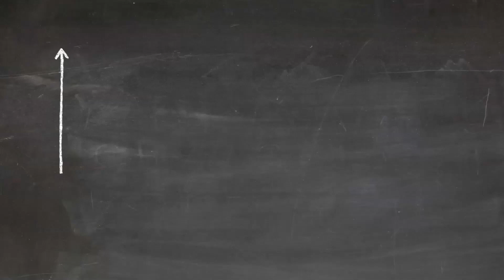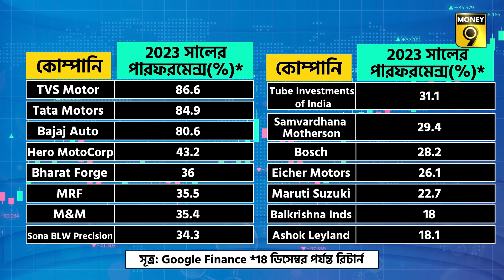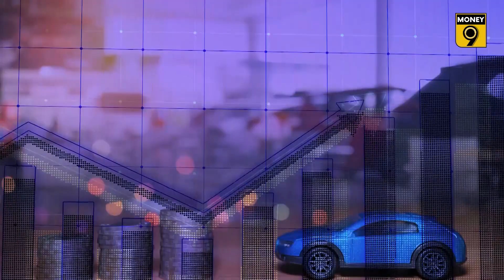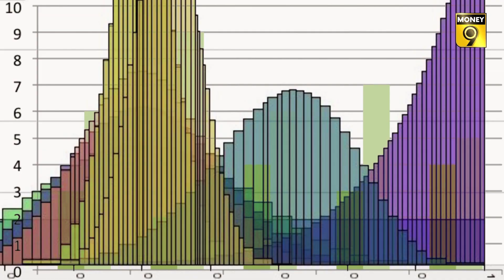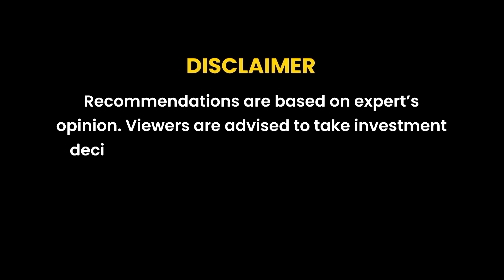গাড়ির চাকা, লাভের চাকা | AUTO STOCKS | Money9 Bangla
দেশে অটোমোবাইল বিক্রি বর্তমানে টপ গিয়ারে চলছে। ফেডারেশন অফ অটোমোবাইল ডিলারস অ্যাসোসিয়েশন অফ ইন্ডিয়া, বা FADA-র তথ্য থেকেই তা পরিষ্কার। নভেম্বর মাসে, গাড়ি বিক্রি 28.54 লক্ষ ইউনিটের সর্বোচ্চ রেকর্ড ছুঁয়েছে৷ উৎসবের মরসুমের ফলে এই রেকর্ড বিক্রি বলা যেতে পারে।

অনেক উৎসব, যেমন ধনতেরাস, দীপাবলি, ভাই ফোঁটা, গুরু নানক জয়ন্তী ইত্যাদি নভেম্বরে উদযাপিত হয়৷  এই দিনগুলিতে গাড়ি কেনা শুভ বলে মনে করা হয়। তবে কি 2024 সালেও অটো বিক্রির এই প্রবণতা অব্যাহত থাকবে?

অটো সেক্টরে বিনিয়োগের এটাই কি সঠিক সময়? যদি উত্তর হ্যাঁ হয়, তাহলে এই সেক্টরে কি এমন কোন শেয়ার আছে যার মূল্য বর্তমানে 500 টাকার নিচে এবং বিনিয়োগের উপযুক্ত? আসুন, বোঝার চেষ্টা করা যাক।  ডিসেম্বরের তৃতীয় সপ্তাহ পর্যন্ত নিফটি 50 সূচক 18% বেড়েছে। এর তুলনায়, নিফটি অটো সূচক 42% এর বেশি রিটার্ন দিয়েছে।

কিন্তু, নিফটি অটো ইনডেক্সের এই দুর্দান্ত পারফরম্যান্সের বেশিরভাগই মাত্র 3টি শেয়ারে চিহ্নিত করা যেতে পারে। এর মধ্যে রয়েছে TVS Motors, Tata Motors এবং Bajaj Auto, যা একসাথে 80% এর বেশি রিটার্ন দিয়েছে। লক্ষণীয় বিষয় হল যে অটো সূচকের সমস্ত শেয়ারের মধ্যে শুধুমাত্র Samvardhana Motherson এবং অশোক লেল্যান্ড বর্তমানে 500 টাকার নিচে লেনদেন করছে। অটো সূচক বা অটো শেয়ারের এই পারফরম্যান্সের পিছনে 3-4টি প্রধান কারণ রয়েছে।

উৎসবের মরসুম ছাড়াও, নভেম্বরে বিবাহের মরসুমেরও সূচনা হয়েছিল, যা অটোমোবাইল বিক্রিকে আরও এগিয়ে দিয়েছিল। Mantri FinMart-এর প্রতিষ্ঠাতা অরুণ মন্ত্রী বলেছেন যে চাহিদা বৃদ্ধি, EV বিভাগে দুই এবং চার চাকার জোরালো চাহিদা, গ্রামীণ ভারতে চাহিদা বৃদ্ধি, বিশেষ করে টু-হুইলার বিভাগে চাহিদা বাড়াতে সাহায্য করেছে।

মার্চ 2020-এর তুলনায়, যা আগে 25.69 লক্ষ ইউনিটের রেকর্ড বিক্রি দেখেছিল, নভেম্বর 2023-এ 28.54 লক্ষ গাড়ি বিক্রি হয়েছে৷ একইভাবে, মার্চ 2020-এ প্রায় 20.7 লক্ষ টু-হুইলার বিক্রি হয়েছিল যা নভেম্বর 2023-এ বেড়ে 22.47 লক্ষে দাঁড়িয়েছে। যাত্রীবাহী যানবাহন বিক্রিও 2020 সালের মার্চ মাসে 3.57 লক্ষ সামান্য বেড়ে 2023-এর নভেম্বরে 3.6 লক্ষে ঠেকেছে।